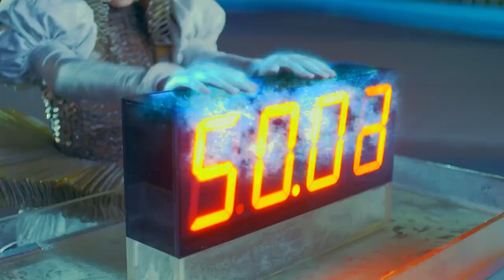《全员加速中》看点: 穿越周播神剧第四集 独家未播版大放送 Run For Time Drama EP4【湖南卫视官方版1080P】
湖南卫视《全员加速中》超清播放列表Run For Time Playlist
湖南卫视《加速进行时》超清播放列表Run for Time Documentary Playlist

■□ 全员加速中Facebook粉丝专页 Run For Time Facebook

湖南卫视2015年第四季度大型创意实景游戏秀，由金牌监制洪涛联合四大王牌团队倾力制作，并邀请于正作为节目剧情的总编剧。节目融入了具备正能量标签的各界人物，包括黄晓明、蔡少芬、鲍春来等在内的运动艺人、跨界精英、吸睛偶像。
Introduction: "Run For Time" is a street survival game that involves celebrities and athletes. Participants have to avoid being captured at a certain time limit by hunters in specific locations. Winners can receive a victory coin, while the caught ones would left empty handed. Time is their guests only chance to create more chances for survival in the game.

Update time: Every Friday

爸爸去哪儿官方 Facebook 粉丝专页 Dad Where Are We Going Facebook